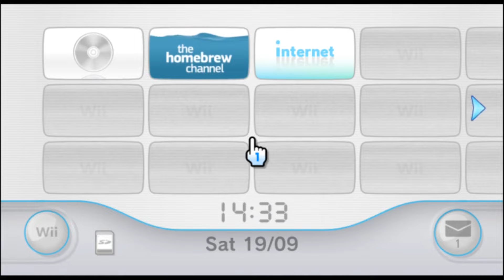Nintendo Wii - Startup Intro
The Nintendo Wii was released on December 2nd, 2006 in Japan.